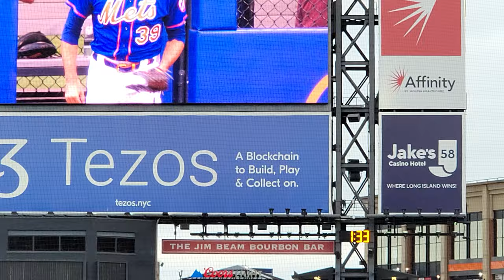Edwin Diaz's Intro New York Mets Sound the Trumpets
Citi Field
Flushing New York
5/3/2022
NY Mets vs Atlanta Braves Doubleheader